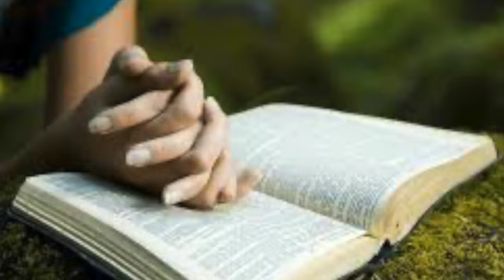Exercising The Power of The Spirit Take Charge - Pst Paul Lartey.